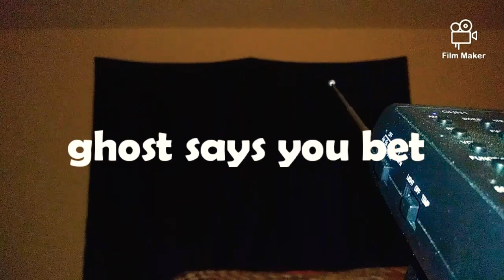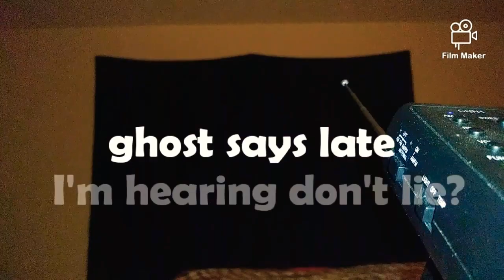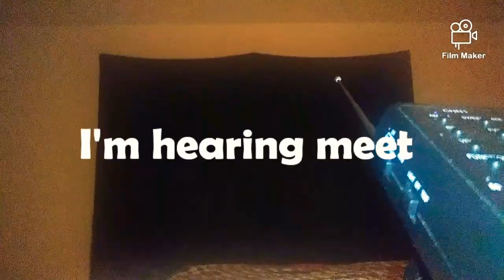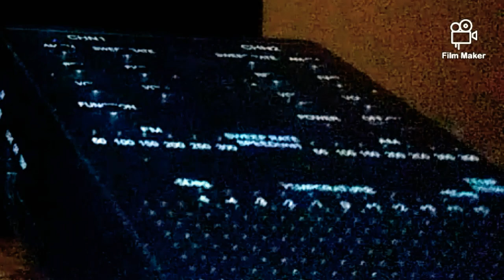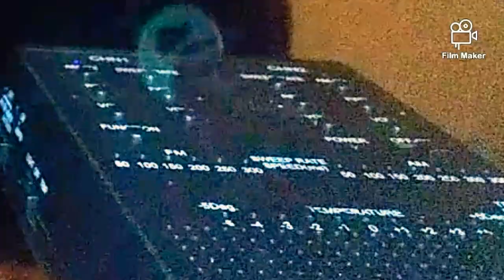Questions and answers. 4/25/2020